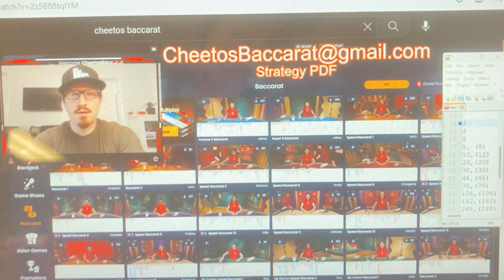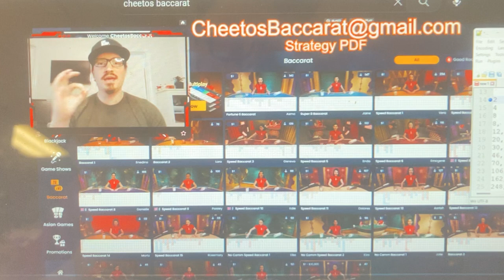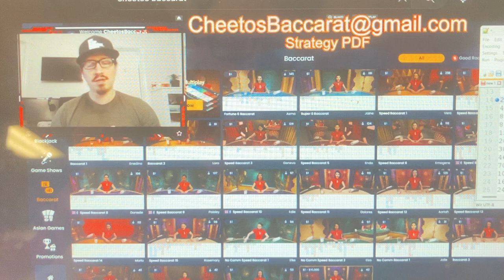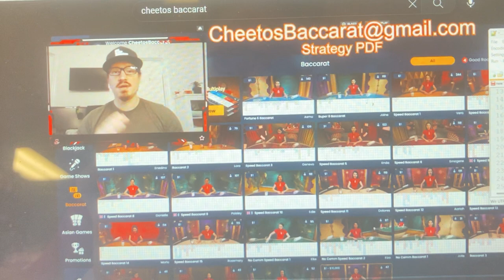Cheetos Baccarat & Christopher Mitchell Scammers who are Identical Twins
Look at these 2 Online Scammers,    Both use the identical wording,  Videos,  Scamming Techniques.    Cheetos Banditos  copies Christopher Mitchell word for word,   Both Claiming to be the GOAT and KING of BACCARAT!!     REPORT REPORT REPORT,   Both the channels and lets rid YOUTUBE of these conman.